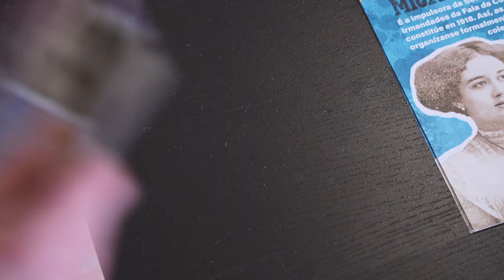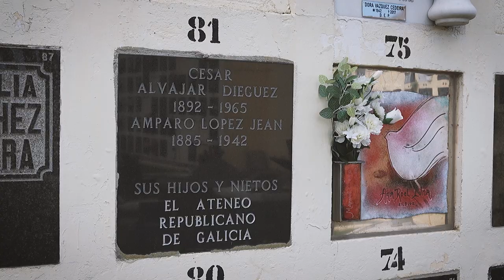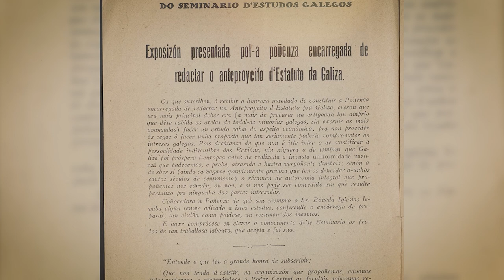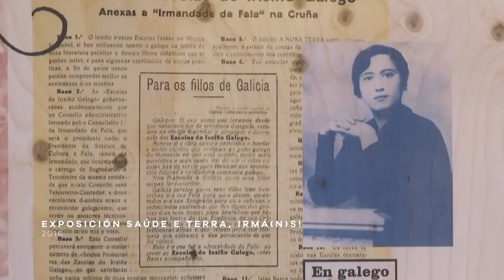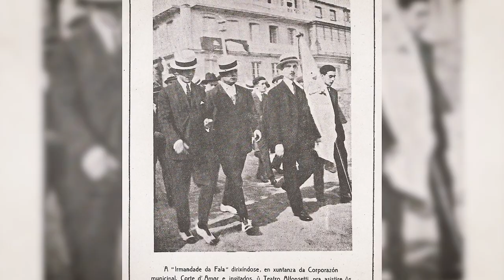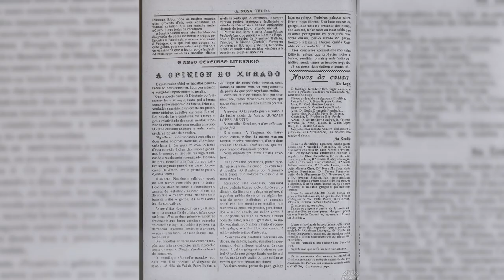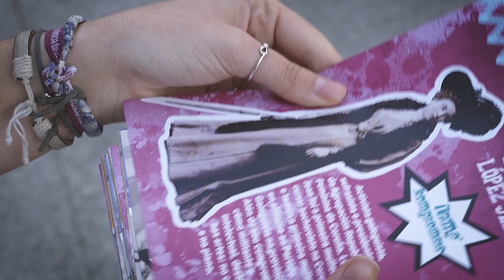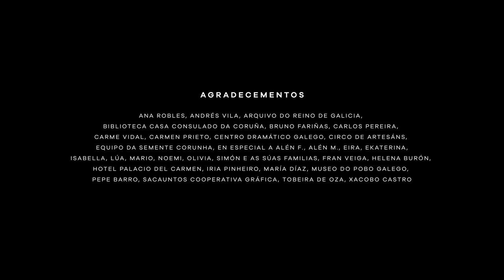Irmás na Fala | Capítulo 4: O legado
'Irmás na Fala' é unha serie web de catro episodios sobre o papel das mulleres nas Irmandades Fala, o movemento fundado na Coruña no ano 1916 que abriu un novo tempo para a defensa da lingua galega e de Galicia como suxeito político.

A través de catro episodios que suman uns 90 minutos de cinema documental, 'Irmás na Fala' pretende contribuír ao coñecemento e recoñecemento das 'irmandiñas' que abriron camiños de futuro para todas, poñendo o foco nas historias de Micaela Chao Maciñeira, María Miramontes, Elvira Bao, Amparo López Jeán e Emilia Docet.

'Irmás na Fala' é unha serie producida pola Real Academia Galega co apoio do Concello da Coruña e realizada por Nós TV.

Deseño de programa: Diego Rey
Dirección e realización: Diego Rey e Martín Rodríguez
Guión: Ana Viqueira e Diego Rey
Documentación e entrevistas: Ana Viqueira
Edición e posprodución: Diego Rey
Produción executiva Real Academia Galega, Rosabel Candal e Diego Rey
Dirección de produción: Ana Viqueira
Axundante de produción Roi Ribeira
Operador de cámara e son directo: Roi Barros
Cabeceira, grafismos e creatividades: Roi Barros
Presentación e voz en off: Rosalía Fernández Rial
Persoas entrevistadas: Encarna Otero Cepeda, Emilio Xosé Ínsua, Goretti Sanmartín, María Xosé Bravo, Xosé Alfeirán, Dolores Vilavedra, Felipe Ruíz de Miguel, Ana Romero Masiá, Iria Pinheiro, Pepe Barro